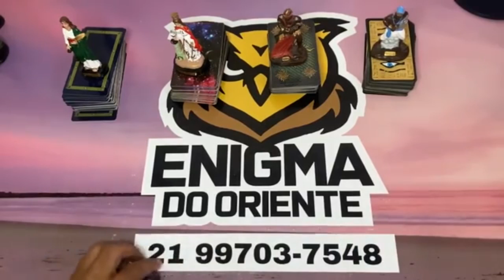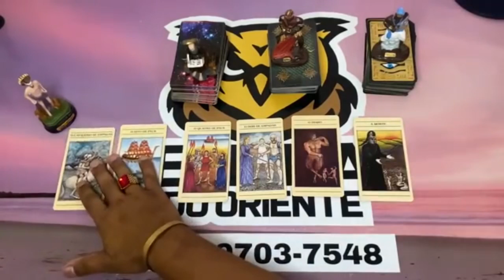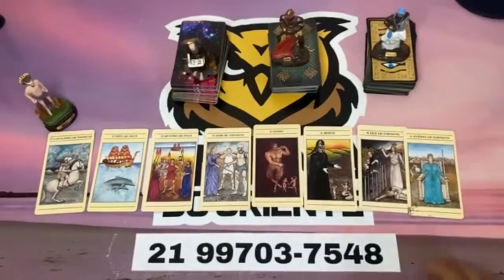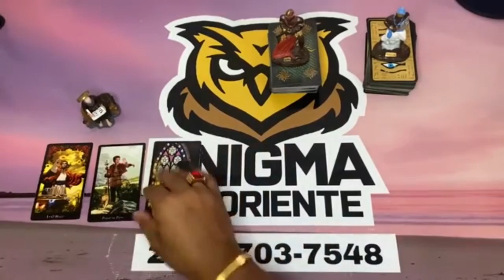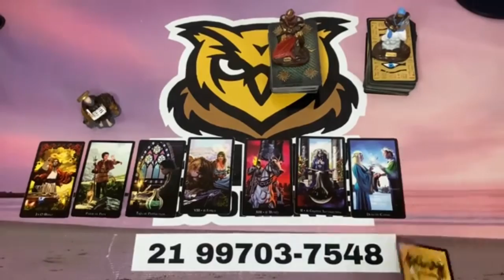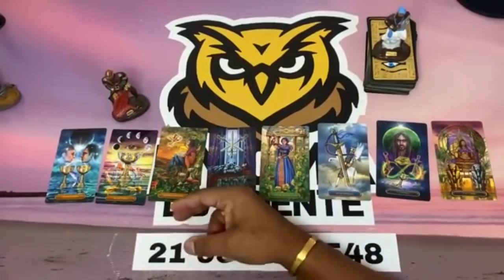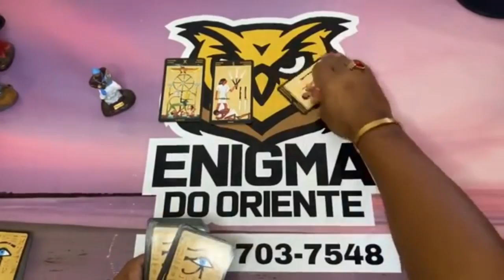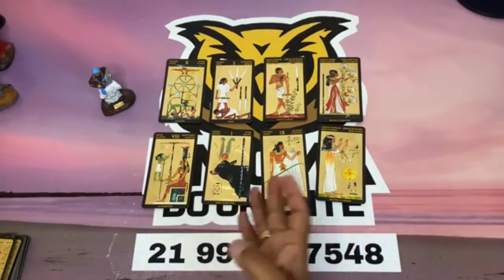O que você pode esperar dele(a) Tarô? 🦉Tarot de Hoje! Oráculo e Tarot responde! Tarot revelação!